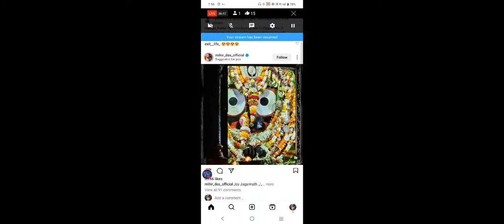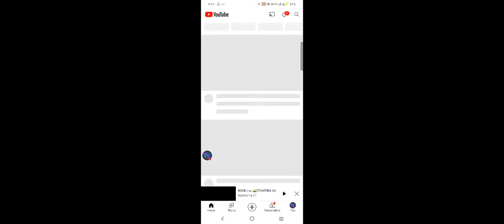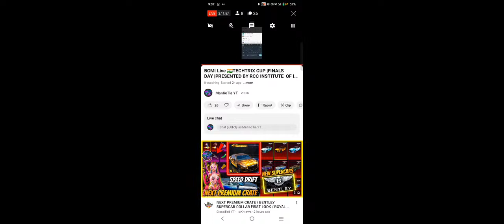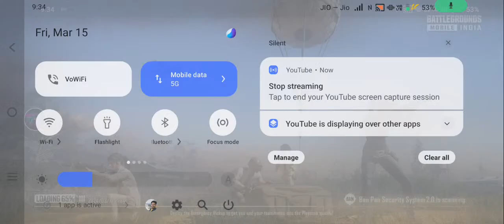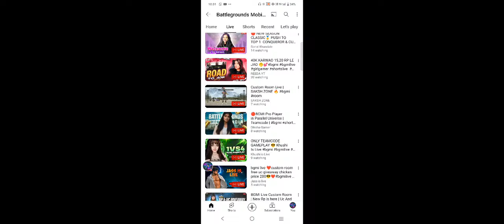BGMI Live 🇮🇳TECHTRIX CUP |FINALS DAY |PRESENTED BY RCC INSTITUTE OF INFORMATION TECHNOLOGY#bgmi